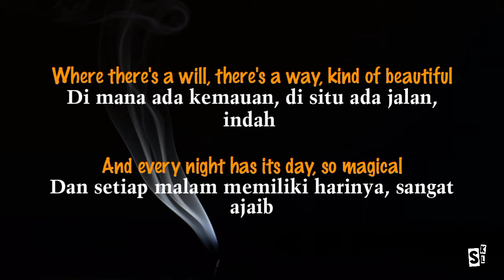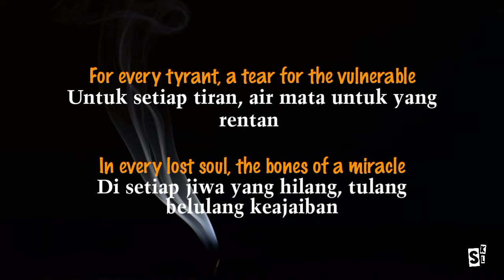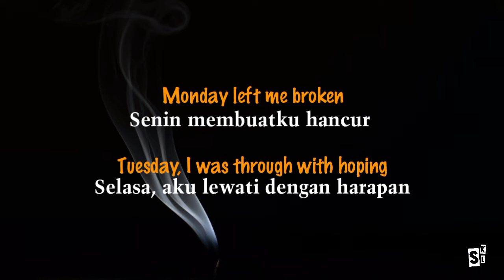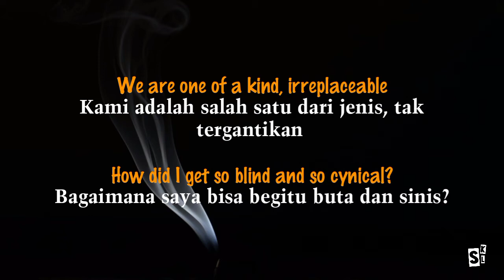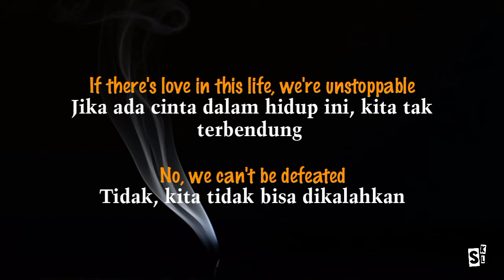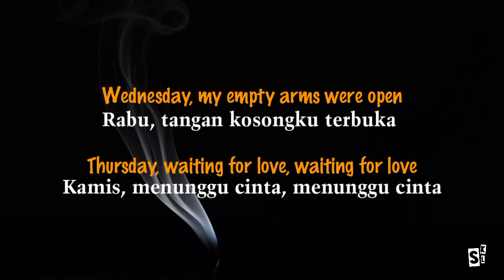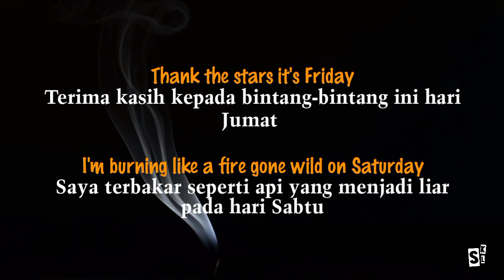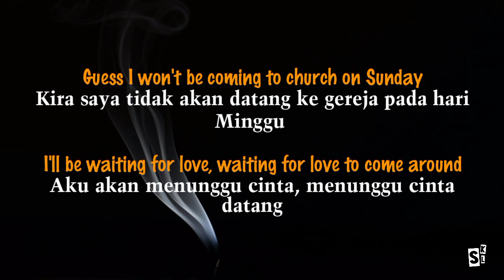Waiting For Love - Avicii (lirik & terjemahan)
Lyirics:
Di mana ada kemauan, di situ ada jalan, indah

Dan setiap malam memiliki harinya, sangat ajaib

Dan jika ada cinta dalam hidup ini, tidak ada halangan

Itu tidak bisa dikalahkan

Untuk setiap tiran, air mata untuk yang rentan

Di setiap jiwa yang hilang, tulang belulang keajaiban

Untuk setiap pemimpi, mimpi, kita tak terhentikan

Dengan sesuatu untuk dipercaya

Senin membuatku hancur

Selasa, aku lewati dengan harapan

Rabu, tangan kosongku terbuka

Kamis, menunggu cinta, menunggu cinta

Terima kasih kepada bintang-bintang ini hari Jumat

Saya terbakar seperti api yang menjadi liar pada hari Sabtu

Kira saya tidak akan datang ke gereja pada hari Minggu

I'll be waiting for love, waiting for love to come around
Aku akan menunggu cinta, menunggu cinta datang

Kami adalah salah satu dari jenis, tak tergantikan

Bagaimana saya bisa begitu buta dan sinis?

Jika ada cinta dalam hidup ini, kita tak terbendung

Tidak, kita tidak bisa dikalahkan

Senin membuatku hancur